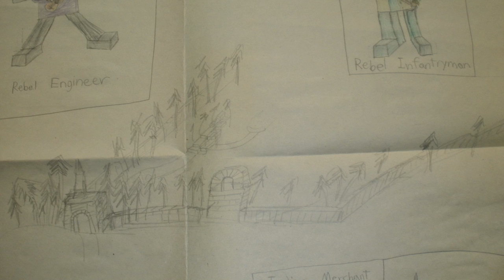LEGO Johnny Thunder and the Secret of Marco Polo Concept Art Gallery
In a bit of a surprise, we've just uncovered the concept art from our first feature-length animated film, which we would now like to share! Watch through this gallery to see how this highly-popular film was designed!